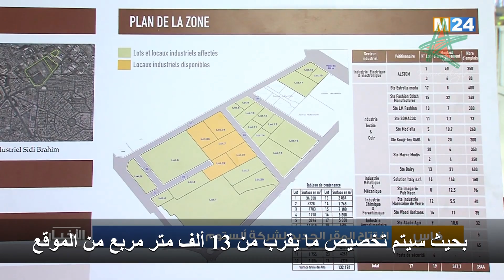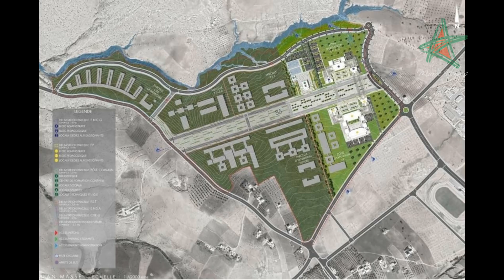أهم مشاريع المغرب الأسبوع 50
Projets et chantiers au maroc de cette semaine 50